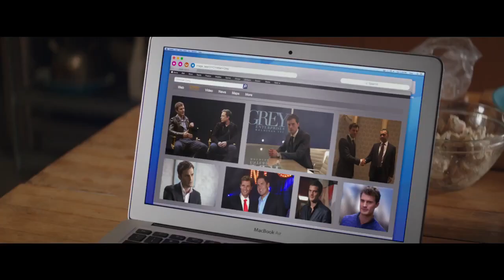Fifty Shades Of Grey - Valentine's Day (TV Spot 7)